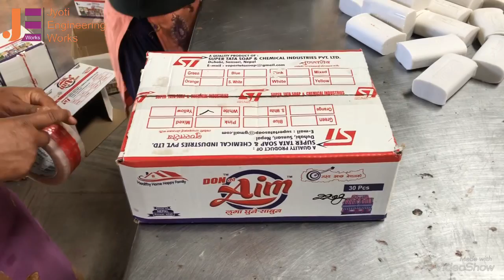Laundry soap manufacturing machine Nepal (EXPORTER IN WORLD) - Jyoti Engineering - 00919335037466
Laundry soap
Oil soap
Bath soap making machine
Soap machine manufacturer in kanpur india
Laundary soap in nepal biratnagar
Best manufacturer in india
Best soap making machine in india
Best soap manufacturing machine manufacturer in kanpur uttar pradesh india
Top 10 machine manufacturer in india
Laundary soap manufacturing unit in nepal
Soap making machine in kanpur up india
साबुन बनाने वाली मशीन
Top soap / powder making machine in india
Top 10 business in nepal
Startup in india and nepal
Laudary soap making machine in india
Laundry soap making machine in nepal and bhutan bangladesh
Best machine manufaturer since 1996
Manufacturing unit of soap in kanpur india
Best machine manufaturer in the world
Fully automatic soap making machine manufacturer
Fully automatic powder making machine manufacturer
Fully automatic laundry soap making machine in india and nepal